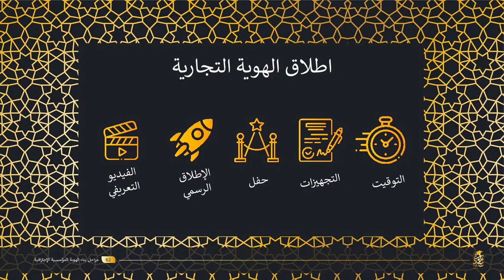قصة الهوية والمراحل الرئيسة لإطلاق الهوية بنجاح ~ مع احمد حبيب خبير بناء الهوية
قصة الهوية والمراحل الرئيسة لإطلاق الهوية بنجاح

التوقيت
التجهيزات
الحفل
الاطلاق الرسمي
الفيديو التعريفي

أحمد حبيب
خبير بناء الهوية المؤسسية
يفتتح 2020 بمحاضرة " مراحل بناء الهوية المؤسسية "
لـ 500 مشارك حول العالم